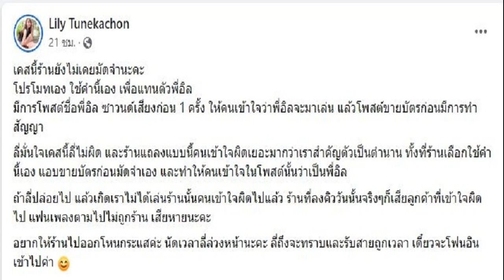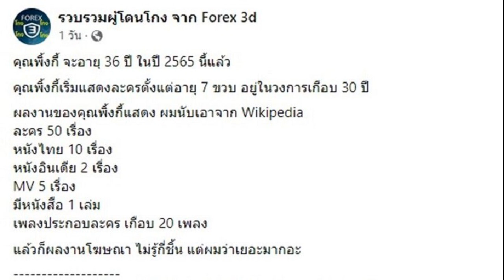ทีมงานอิลสลิก ฟาดกลับไม่เคยใช้ศิลปินระดับตำนาน ท้าผับดังนัดเคลียร์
ทีมงานอิลสลิก ฟาดกลับไม่เคยใช้ศิลปินระดับตำนาน ท้าผับดังนัดเคลียร์ แจงร้านโพสต์ขายบัตรก่อนทำสัญญา ทำคนเข้าใจผิดโพสต์นั้นว่าเป็นพี่อิล
ดราม่าไม่จบ เมื่อมีชาวเน็ตขุดโพสต์ผับดังแห่งหนึ่งใน จ.ราชบุรี ที่ขอโทษ อิลสลิก ปมเกี่ยวกับเรื่องการขายบัตรล่วงหน้า และร้านใช้คำว่าจะเชิญ “ศิลปินระดับตำนาน” แม้ไม่ได้ระบุชื่อศิลปิน แต่คำว่าตำนาน (Legendary) พี่อิลใช้คนเดียว ทำให้เป็นการละเมิดเงื่อนไขที่ตกลงไว้
ล่าสุดเพจ Lily Tunekachon หนึ่งในทีมงาน อิลสลิก โพสต์ชี้แจงว่า การยกเลิกงานผับดัง จ.ราชบุรี ไม่เคยมัดจำ ส่วนคำว่า “ศิลปินระดับตำนาน” ร้านโปรโมตใช้คำนี้เอง พร้อมอยากให้ร้านนัดไปคุยเรื่องนี้ในรายการโหนกระแส

โดยระบุว่า “เคสนี้ร้านยังไม่เคยมัดจำนะคะ โปรโมตเอง ใช้คำนี้เอง เพื่อแทนตัวพี่อิล มีการโพสต์ชื่อพี่อิล ซาวนด์เสียงก่อน 1 ครั้ง ให้คนเข้าใจว่าพี่อิลจะมาเล่น แล้วโพสต์ขายบัตรก่อนทำสัญญา ลี่มั่นใจเคสนี้ลี่ไม่ผิด และร้านแถลงแบบนี้คนเข้าใจผิดเยอะมากว่า เราสำคัญตัวเป็นตำนาน ทั้งที่ร้านเลือกใช้คำนี้เอง แอบขายบัตรก่อนมัดจำเอง และทำให้คนเข้าใจในโพสต์นั้นว่าเป็นพี่อิล
ถ้าลี่ปล่อยไป แล้วเกิดเราไม่ได้เล่นร้านนั้น คนเข้าใจผิดไปแล้ว ร้านที่ลงคิววันนั้นจริงๆ ก็เสียลูกค้าที่เข้าใจผิดไป แฟนเพลงตามไปไม่ถูกร้าน เสียหายนะคะ อยากให้ร้านไปออกโหนกระแสค่ะ นัดเวลาลี่ล่วงหน้านะคะ ลี่ถึงจะทราบและรับสายถูกเวลา เดี๋ยวจะโฟนอินเข้าไปค่า